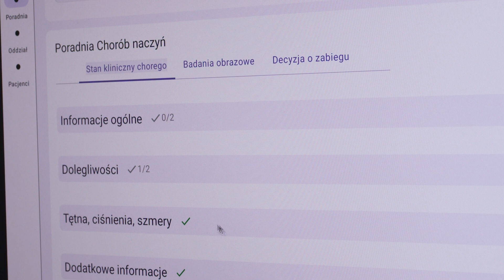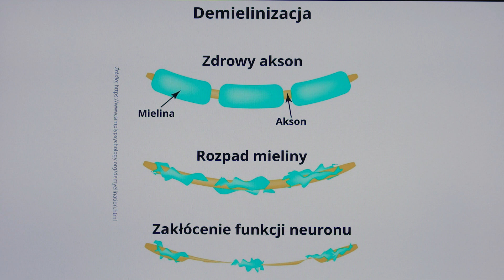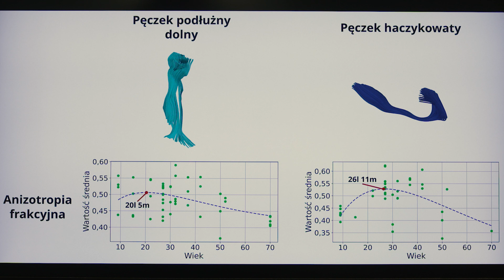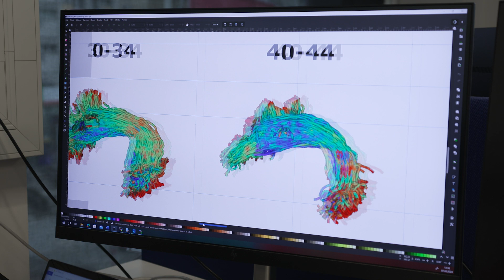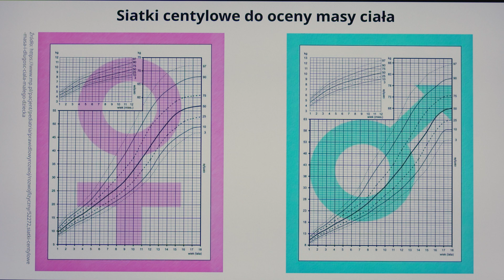Czas nauki: Nowe spojrzenie na mózg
W Sano - Centrum Medycyny Obliczeniowej prowadzone są badania naukowe nad poznaniem procesu starzenia się mózgu. W programie opowiemy o budowie mózgu, o procesie jego starzenia się i metodzie traktografii pozwalającej na poznanie tego procesu. Ta technologia pozwala na wczesne diagnozowanie chorób mózgu i ich leczenie.